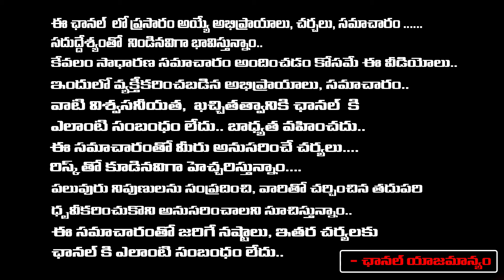Devara Movie Collection Updates | Jr NTR | Koratala Shiva | Red Tv